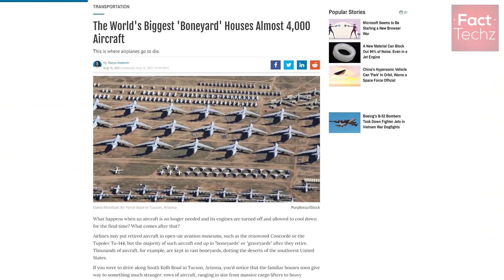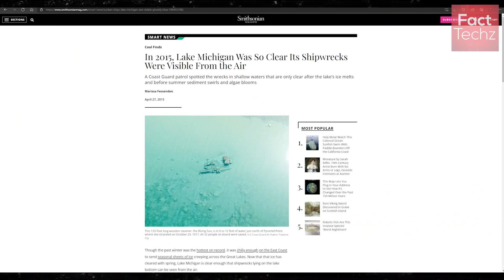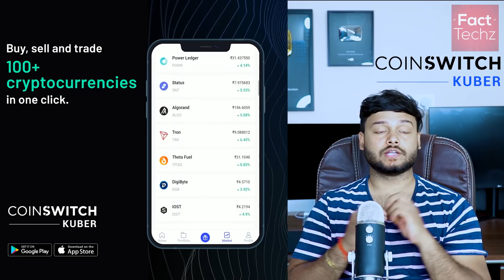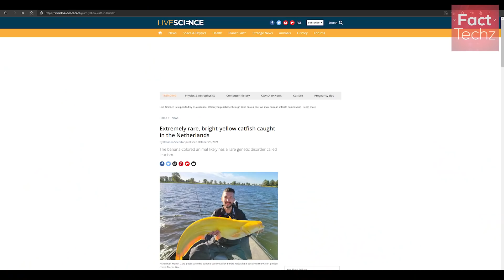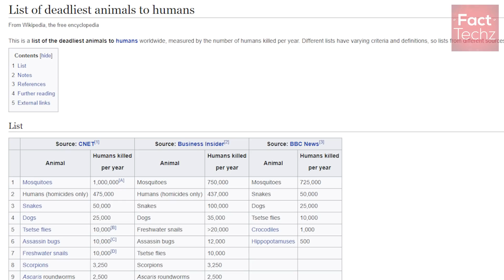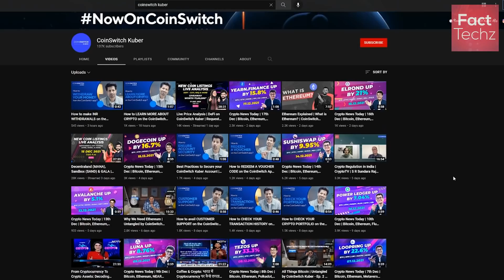परछाई - सबसे अनोखा कला - Exploring Vincent Bal's Shadow Art & Various Random Facts - FactTechz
Crypto is affordable with CoinSwitch. Buy and sell Bitcoin and other Crypto with just Rs.100 on CoinSwitch, India's largest Crypto app!

Have you ever seen a floating bridge? Do you know about paper roll art? Which is the largest air purifier in India? What is glass art?

Let us explore some amazing random facts in this episode 151 of TEF (Top Enigmatic Facts).

See you in the next enigmatic video full of knowledge.